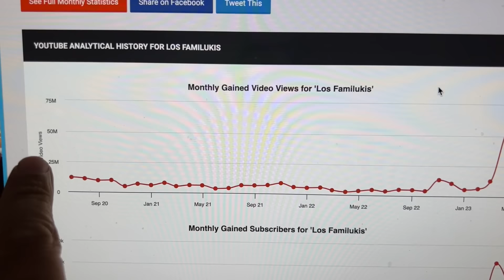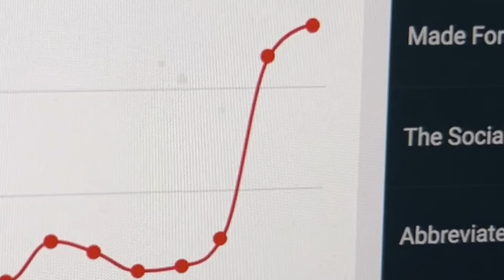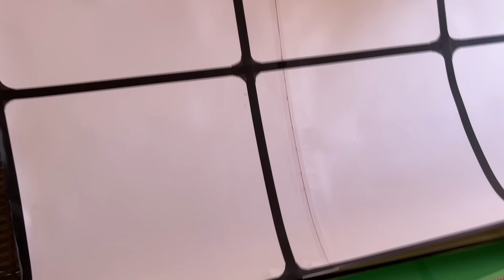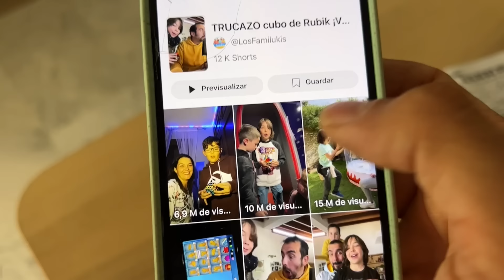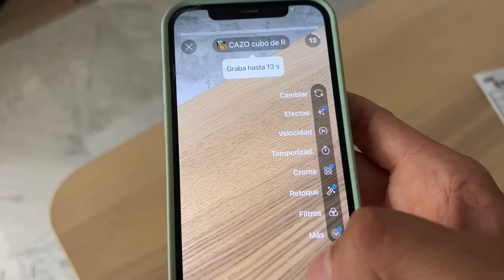CUBO DE RUBIK nos hace FAMOSOS y tú puedes hacerlo ¡Mira este truco!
¿Quieres saber cómo hemos ganado MILLONES de visitas y suscriptores en Youtube? Hoy hacemos 24 horas haciendo virales y verás como un simple cubo de rubik el SEO y el posicionamiento de nuestro canal de youtube ha cambiado todo.